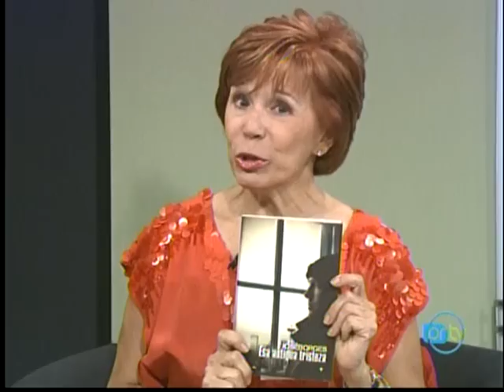Luis López Nieves y José Borges en Cultura Viva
Luis López Nieves y José Borges hablan sobre la exitosa novela "Esa antigua tristeza" y la Maestría en Creación Literaria de la Universidad del Sagrado Corazón. El 20 de noviembre de 2010, a las 7:00 p.m., en el Canal 6, WIPR, San Juan de Puerto Rico. Programa Cultura Viva con Johanna Rosaly.